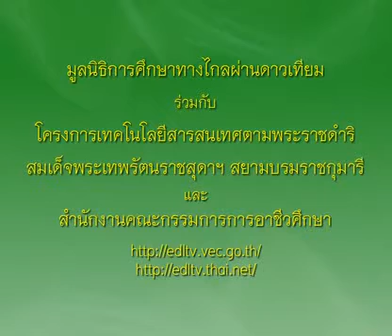226+01010360A+ขนมลูกชุบ+1301+ครัวการอาชีพชาววัง